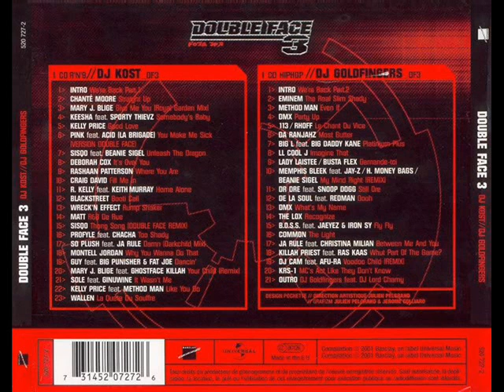Wallen "La Quête Du Souffre" (Sky Version) (Feat Matt HOUSTON)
Version Skyrock (2002)